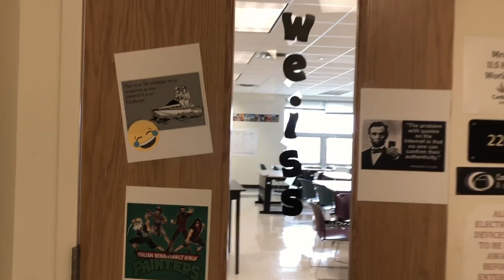SWEEP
Project for my Digital Productions2 class. This video is about a student (played by me) who is late to class and gets caught in a hall sweep.
Oct. 2018
Objective Viewpoint Student Project